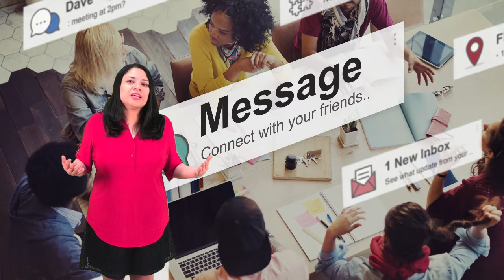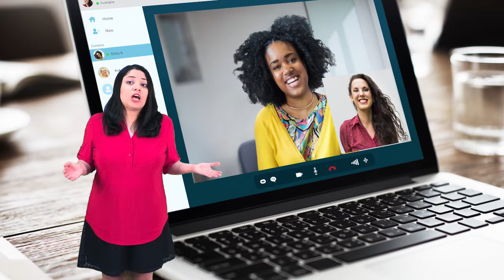Video 5.1. "Teaching as a Collaborative Process" - Objectives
Video 1 of Unit 5 from MOOCINTEF "The Goal Minded Teacher: Challenges to Transform Student Learning"